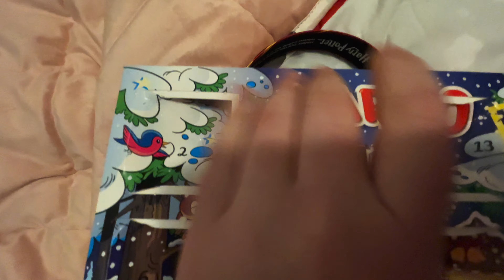A Mish Mash of my last semi relaxing Sunday before Santa comes for a quick visit | VLOGMAS Day 19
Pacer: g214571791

Links mentioned in the video:
Step ahead face Mask
cheaper option
Ear Defenders

Makeup Links:
under eye powder:
lip balm
false lashes:

Equipment I use:
Vlog Camera
Camera light
Ring light
Ring light Diffuser cover
Mini Mic
Imovie
Canva